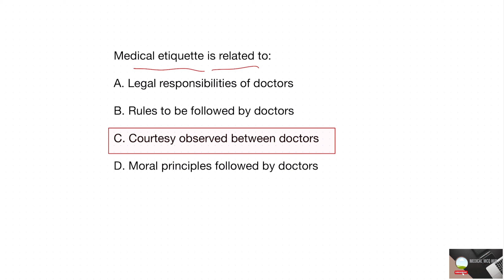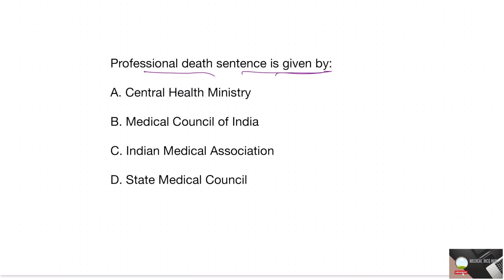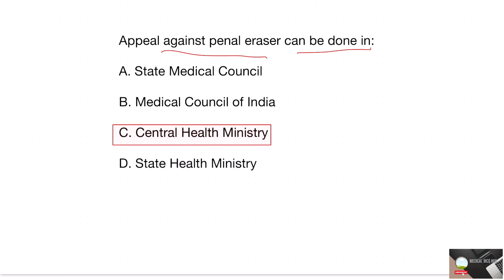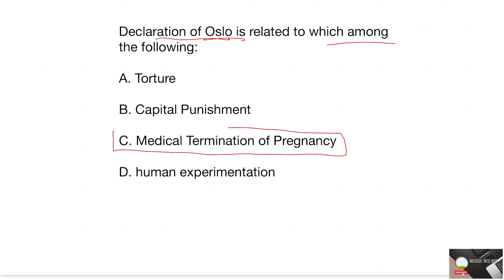Medical jurisprudence & ethics MCQ | part 1